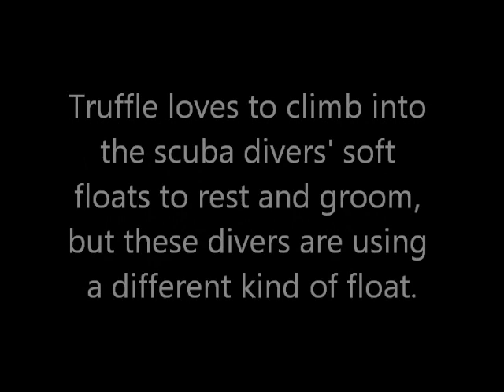Truffle the Sea Otter Meets Her Match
Truffle the otter amuses herself by chewing the foam insert in a scuba diver's float along the Coast Guard jetty in Monterey CA